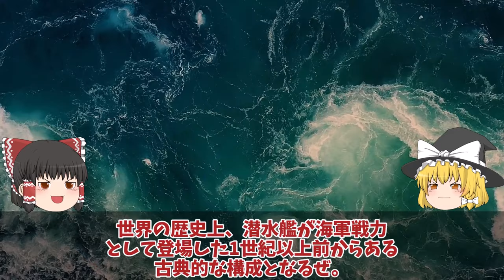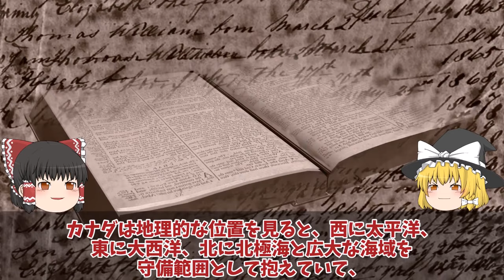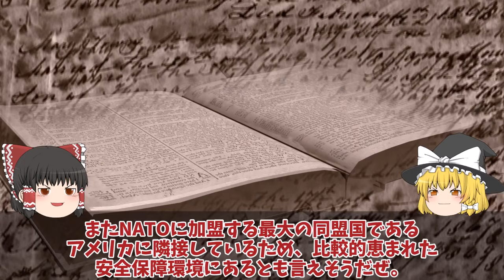【ゆっくり解説・軍事News】海上自衛隊引渡しカナダが日本のたいげい型潜水艦注目か！マジでヤバイ建造法を攻撃型潜水艦現地建造で防衛省は？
引用・転載「出典：海上自衛隊ホームページ」
引用・転載「出典：航空自衛隊ホームページ」
引用・転載「出典：陸上自衛隊ホームページ」